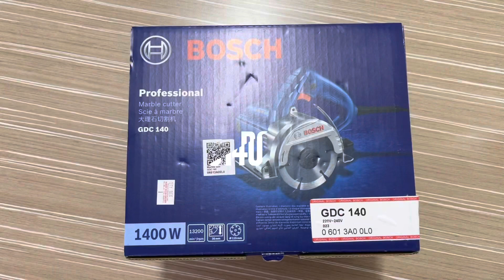“What’s Inside” - Bosch Marble Cutter - GDC140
Technical data
Additional data
Rated input power
1,400

W
No-load speed
13,200

rpm
Cutting depth
35 – 35

mm
Weight
2.9

kg
Disc diameter
115

mm
Advantages
Powerful and smooth on hard surfaces
Powerful for fast cutting: 1400 W power provides fast cutting performance
Precise cutting: Low vibration of tool and disc for easy control
Extended durability: Robust motor, coupled with strong flange and sturdy bearing
Functions
Construction The professional power tools for construction from Bosch.
What’s Included in this Package
GDC 140 Professional
GDC 140 Professional
Order number: 0 601 3A0 0K0